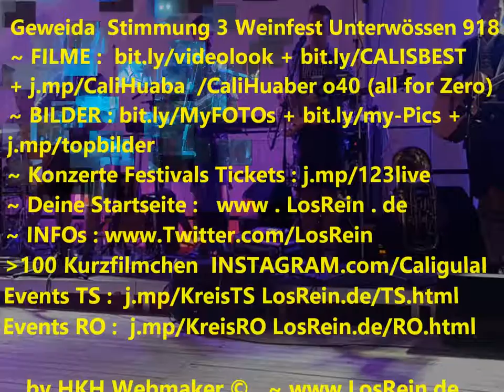Weinfest Unterwössen ~ Geweida Stimmung 3 ® 28.08.18 powered by HKH Webmaker ©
Filmed at Cali Huaber in Unterwössen, Germany on Sept. 28, 2018.